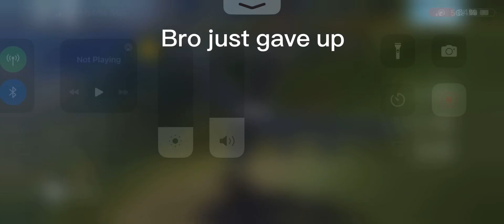The pilot just gave up